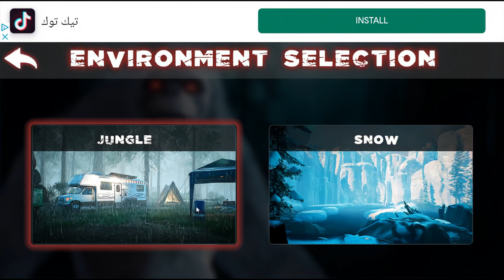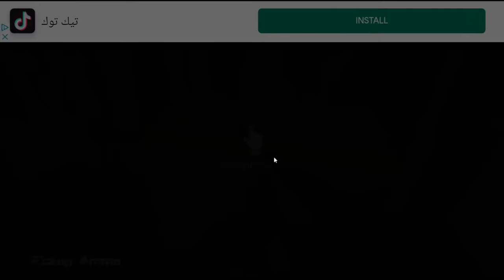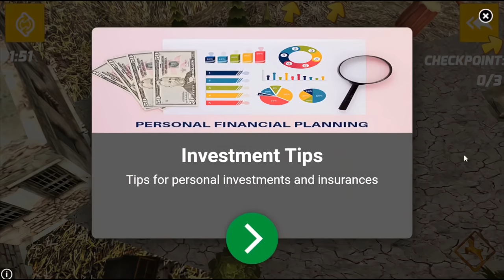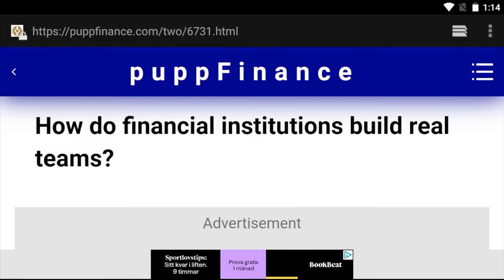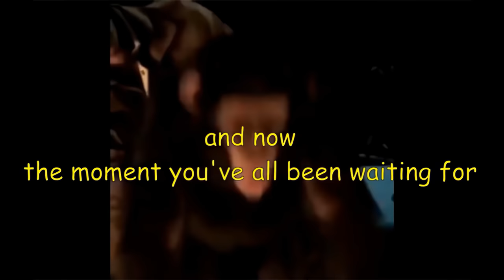[Vinesauce] Joel - Monkey Mondays: Android Garbage Games Highlights ( Part 2 )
Timestamps:

0:00 - Big foot
3:16 - Flying Gorilla
6:27 - Ultimate Gorilla Rampage 3D
8:38 - Gorilla Wildlife
11:07 - Bouncing Gorilla Simulator
13:06 - Gorilla Robot Transformer
15:20 - Conclusion
15:27 - Outro